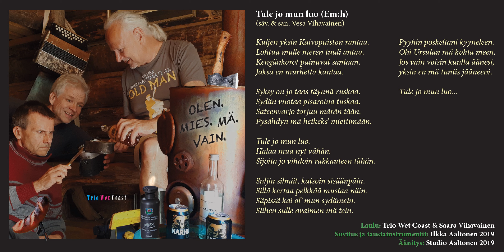Trio Wet Coast & Saara Vihavainen / Tule jo mun luo